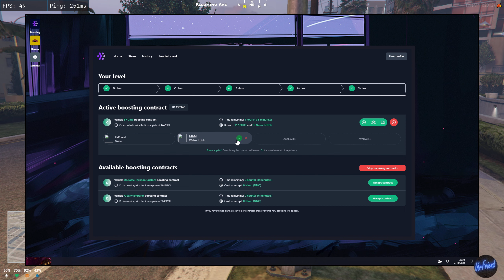UrFriend Max Moore